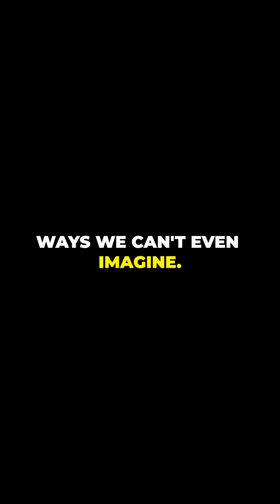NVIDIA & Broadcom Test Intel’s 18A Process – A Game-Changer in Chip Production?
The semiconductor battle just got more interesting! NVIDIA and Broadcom are testing Intel’s 18A process, a next-gen chip fabrication breakthrough. Could this challenge TSMC and reshape the AI and data center landscape?